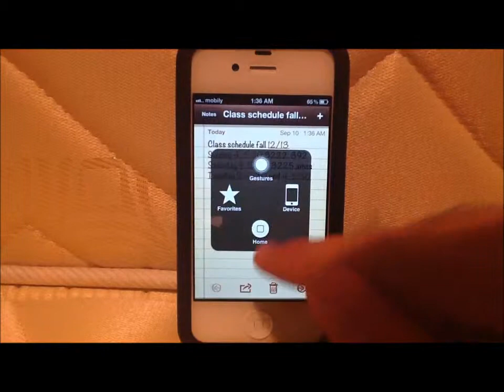iPhone: Enabling and Using AssistiveTouch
How to enable the assistive touch on iPhone for the convenience of doing everything through the touch screen

***How to write Arabic + Hidden Arabic Letters